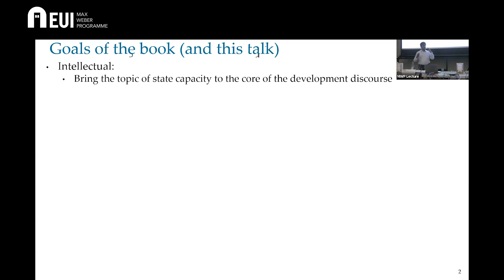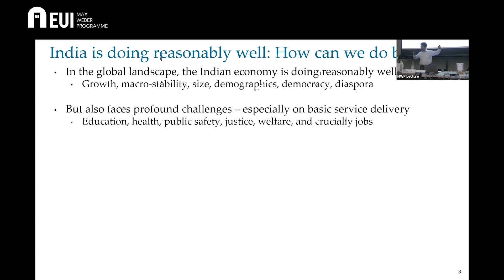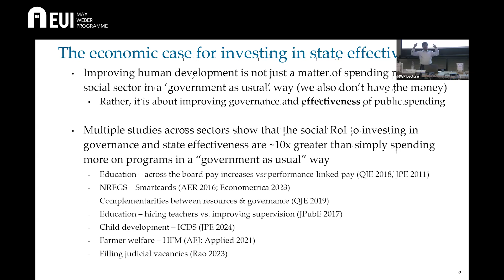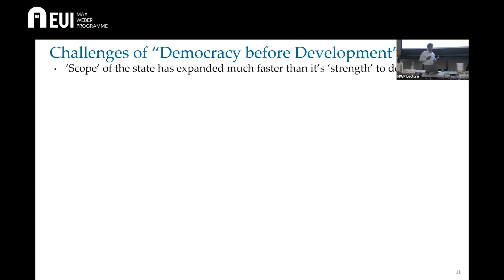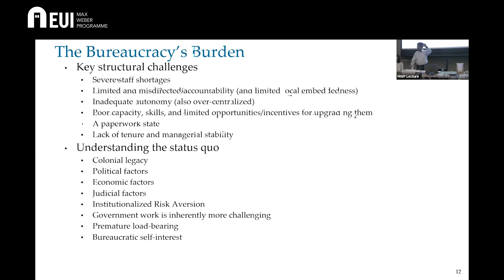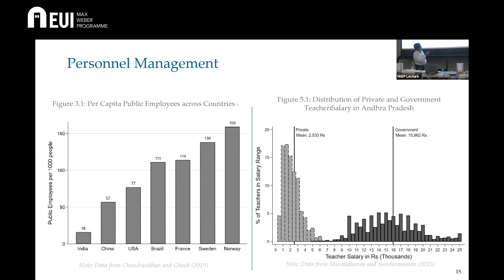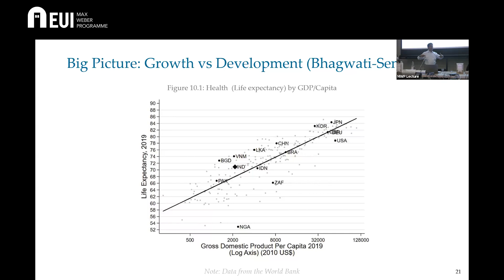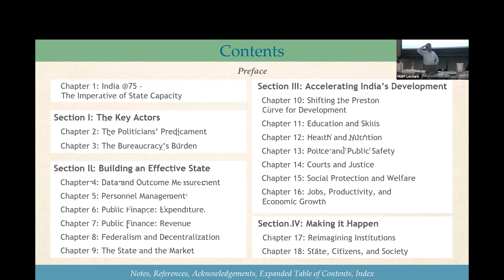MWP Lecture with Prof. Karthik Muralidharan, 2 October 2024